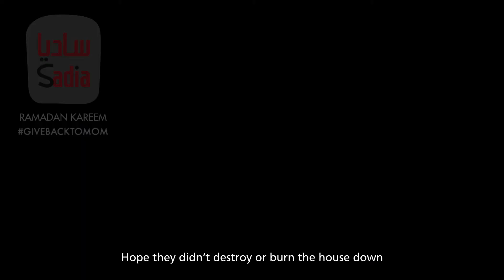Sadia – Ramadan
During Ramadan, a mom spends double the time to ensure everything is perfect for her family. So what happened when we decide to give that time back to Mom?